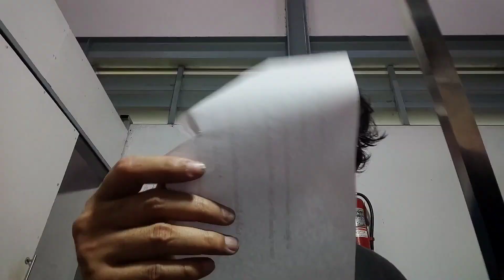ลับคมดาบซามูไรก็มา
งานลับคมดาบซามูไรก็มา  ใบดาบเหล็ก T10 อาการคือมีรอยบิ่นและลับคมเพิ่ม ผลออกมาเป็นเช่นไรเชิญชมครับ ใครสนใจลับคมกับเราเชิญครับ ยินดีให้บริการ
Id line : @ppknife ( พิมพ์ติดกัน )